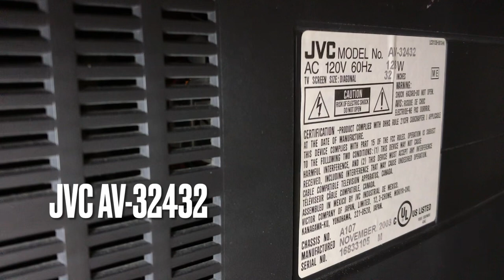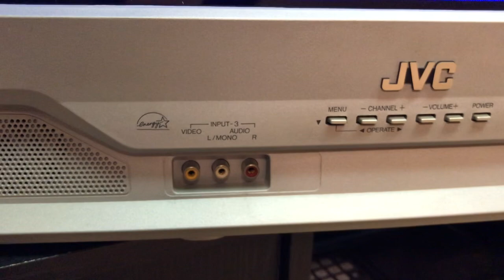CRT Review: JVC AV-32432 (AWESOME TV!)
Hello, A-Sven-gers! Thanks for checking out this review of this JVC CRT TV! Model JVC AV-32432, this 32 inch cathode ray tube television was manufactured in 2003 and outputs a beautiful picture, solid audio (2 front speakers, 3.0 watts) and a variety of inputs including  Component, two Composite, S-Video and RF. The set also includes audio output connections to hook up to external speakers if so desired. Connected here are a Sega Genesis, Sega CD, Sega Master System, TurboGrafx-16 and ColecoVision consoles.
This TV was a great find and an excellent addition to my game room and if you have the space and find one I fully recommend grabbing one.
TV dimensions:
32" Diagonal
30 1/4" Width
26 1/4" Height
21 1/2" Depth
113 lbs Weight